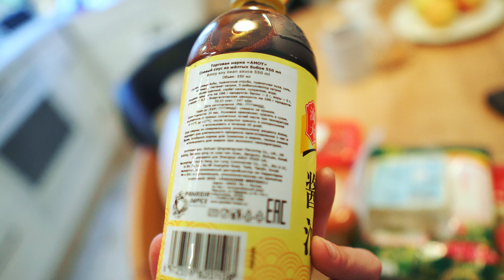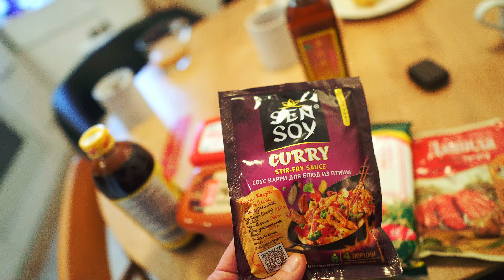Кулинарим. Готовлю Кимчи. Жареный острый рис. Морковча. Чё купил. - Senya Miro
Кухонный домашний влог. Готовим вместе - кимчи, морковча, жареный рис, карри. Разбираю продукты на неделю.
00:00 велосезон ещё не закрыт
01:51 рубрика что купил. закупка в азиатском магазине
05:19 карри не удался
05:57 разбираю продукты. закупка на неделю.
12:50 готовим жареный рис с мясом и овощами и корейскими пастами
16:06 дегустация с детьми
16:46 готовлю кимчи
20:21 морковка по-корейски
23:10 как получилась кимчи

музыка в конце ролика Erik Satie - Gymnopédie No.1